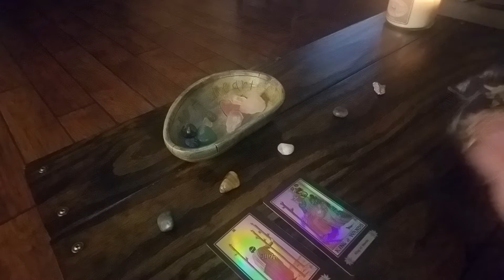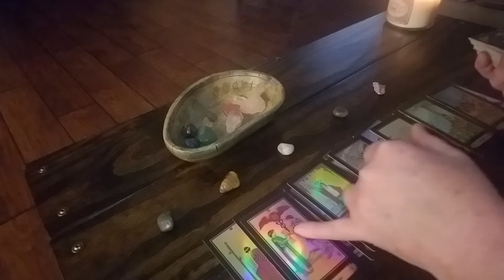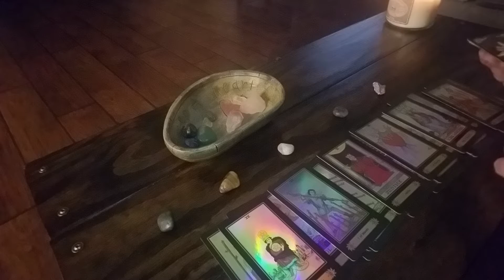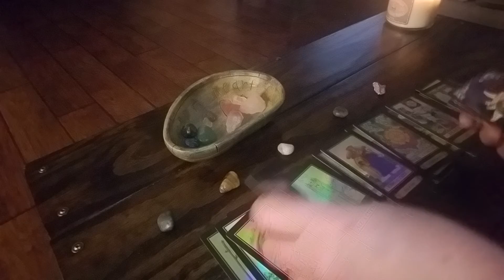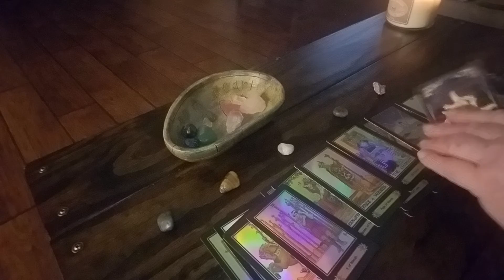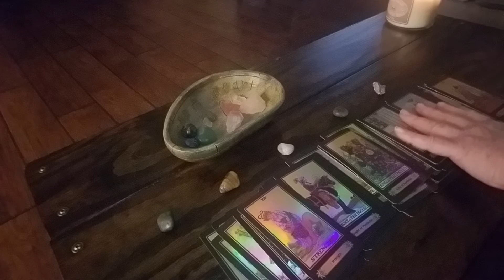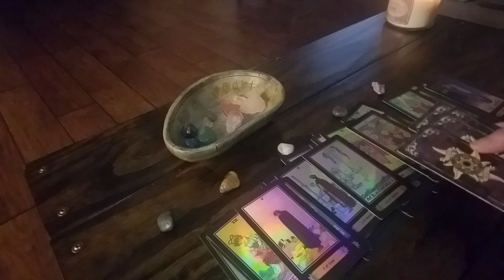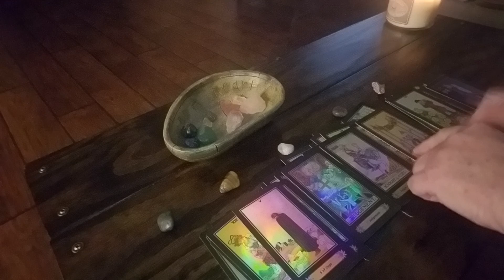AQUARIUS:⚠️WOW! expect the UNEXPECTED!⚠️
15 minute readings for $15.00